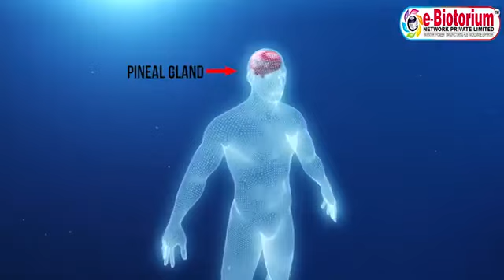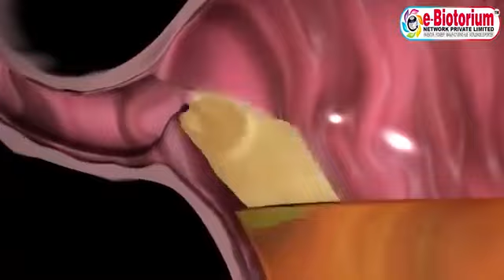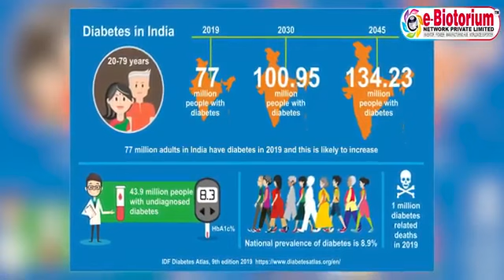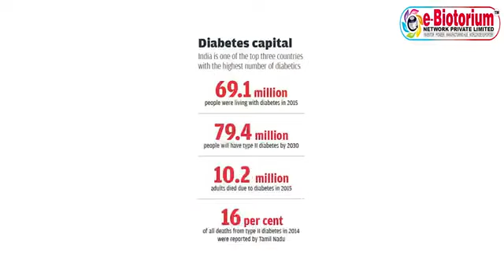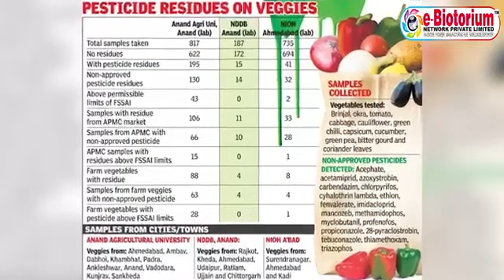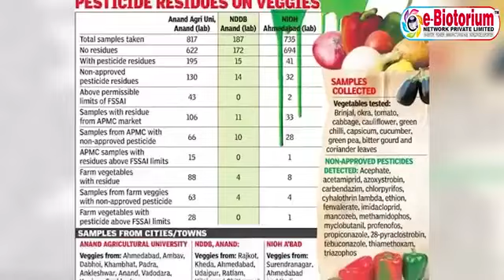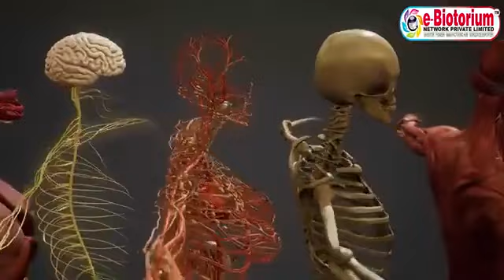E-Biotorium Magnetic Product's Help To Disease and Disorder Reverse All the Problem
eBiotorium Biomagneticmattress manufacturing trading base company is the 100% pure strong manufacturing & distribution base business company have since (2007) last 15 years in conventional & traditional method business company manufactured advance modern bio & Nano technology product & also import export distribution supply business with 22 years Direct Selling & Marketing practical experience company always zero risk & zero liability 100% product base 100% legal 100% working product and manufacturing base sale purchase worldwide smart distribution business opportunity concept.

99% Causes of Disease & Disorder Due to Lack of Blood Circulation & Oxygen Level Strong Bio-magnetic Mattress / Pillow Pad Help To Improves Blood Circulation & Oxygen Level Prevent & Reverse All the Problem

Boost Your Immune Power Naturally